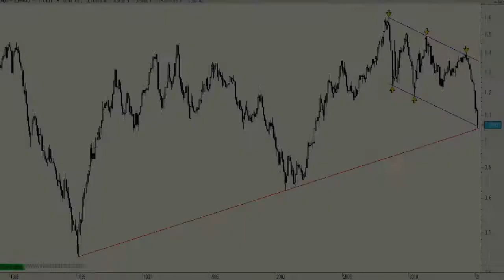Vídeo análisis técnico del Euro contra el Dólar